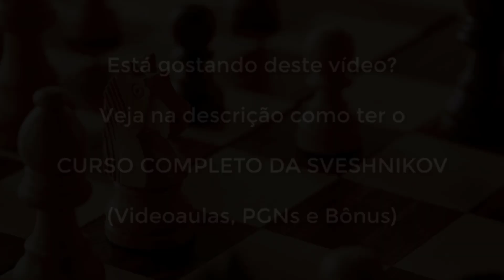[Método dos 6 Pilares] Onde Colocar as Peças na SICILIANA SVESHNIKOV?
🏁 Adquira o Curso Completo da SICILIANA SVESHNIKOV

🎁 Baixe gratuitamente os ebooks do MÉTODO DOS 6 PILARES para evoluir no xadrez:

Está difícil treinar sozinho?! Então contrate um CURSO VIP! Só você e o Prof. Gérson Peres durante as aulas online.

📔📕📗📘 Venha para o CXOL, o Brasil treina com a gente. Nosso plano é melhorar seu xadrez! Treinamento individual, em grupo ou por vídeo através do Método dos 6 Pilares criado há 32 anos pelo professor Gérson Peres e que já atendeu mais de 16,3 mil alunos

♚ Adesão ao MAESTRUS - a Plataforma EaD de Treinamento do Clube de Xadrez Online:

❎  COMBOS

■ Repertório de Aberturas Nº 1 (Colle Clássico, Caro-Kann e Semi-Eslava)

■ Repertório de Aberturas Nº 2 (Inglesa, Siciliana Dragão e Benoni Moderna)

■ Repertório de Aberturas Nº 3 (Colle-Zukertort, Siciliana Scheveningen e Ortodoxa)

■ Repertório de Aberturas Nº 4 (Ataque Índio do Rei, Pirc e Índia do Rei)

■ Repertório de Aberturas Nº 5 (Bird, Escandinava e Holandesa)

■ Repertório de Aberturas Nº 6 (Catalã, Francesa e Grunfeld)

■ Repertório de Aberturas Nº 7 (Sistema Botvinnik, Moderna e Simétrica)

■ Combo de 7 Repertórios de Aberturas por Estrutura de Brancas e Pretas

🔶 Cursos de Formação (com Certificado)

🔹 Cursos VIPs Individuais Online

► Light (10 Aulas - 2 meses e meio de treinamento)

🔹 Treinamentos VIPs Especiais Online

Faça contato com o CXOL:

Empresa: Clube de Xadrez Online (CXOL: 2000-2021)
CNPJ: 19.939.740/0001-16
Endereço: Rua Sebastião José de Souza 15 - Jd Daniela
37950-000 São Sebastião do Paraíso/MG

SOBRE O CRIADOR DO CXOL: Gérson Peres Batista é mestre nacional e tetracampeão mineiro absoluto. É formado em pedagogia, pós-graduado em tecnologias e educação a distância, além de técnico desportivo com habilitação em xadrez (Cref 9681-P/MG). Superou a marca de 16,3 mil alunos atendidos em escolas, clubes e pela internet, tendo já disputado mais de 800 torneios em sua carreira. Fundou o Clube de Xadrez Online - CXOL site que já publicou 16 mil artigos especializados. Criou o Canal CXOL no YouTube que conta com cerca de 1.200 vídeos no ar. Coautor dos livros impressos "O Espírito da Abertura" e "Os Mestres do Xadrez", escreveu ainda 23 livros digitais através da série MÉTODO DOS 6 PILARES. É autor de mais de 700 videoaulas que compõem o catálogo da Loja do CXOL Desde 1989 vem jogando e ensinando xadrez!